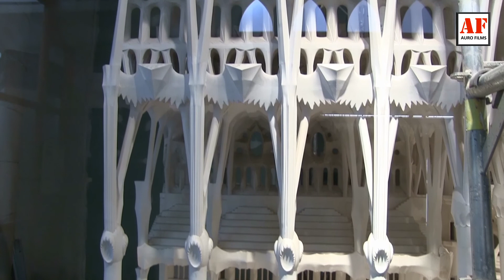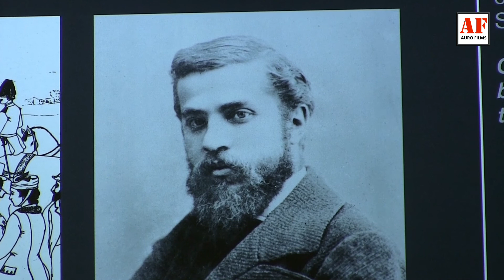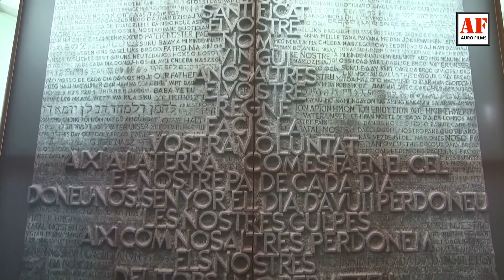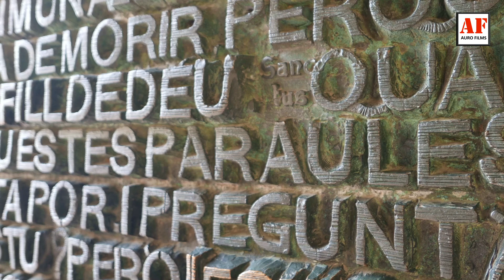Basílica de la Sagrada Familia